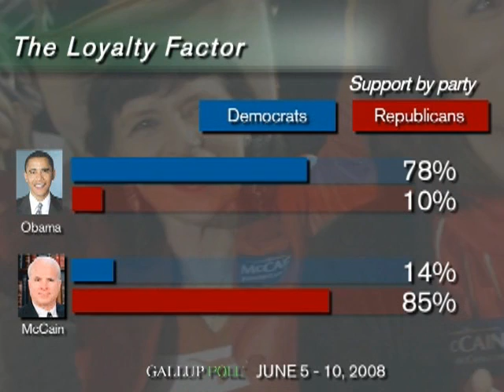Obama Leading Among Independents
Barack Obama now holds a statistically significant edge over John McCain, 46% to 39%, among independents nationally, but neither candidate commands complete loyalty from his respective party.